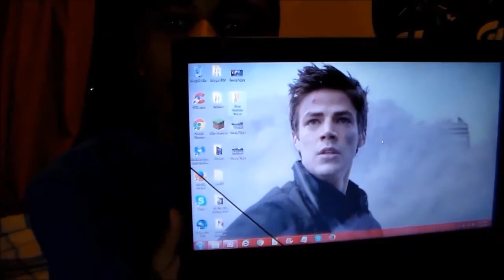React: Roman Atwood Crazy SEX TAPE Prank!!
Stalk Me!